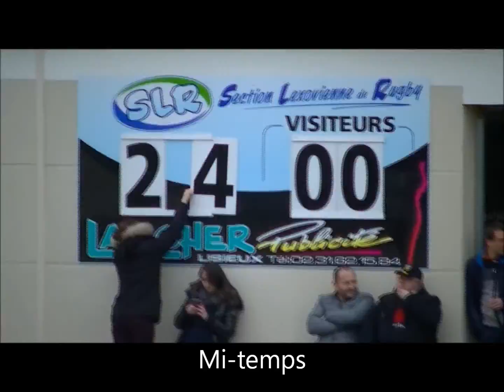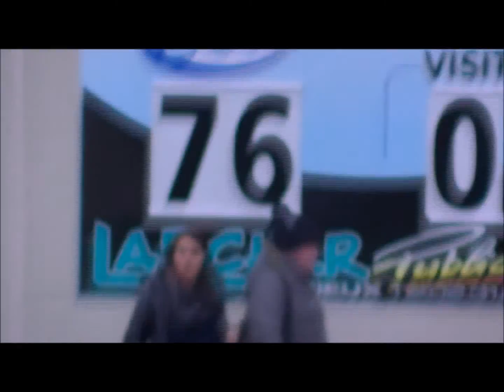1A SLR YVETOT 20161127